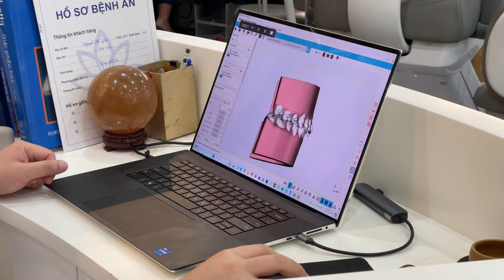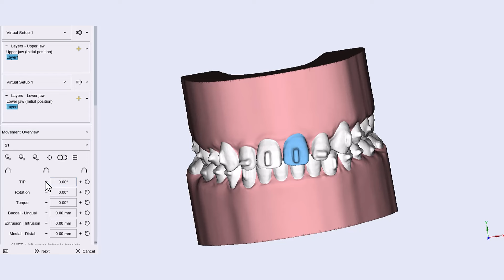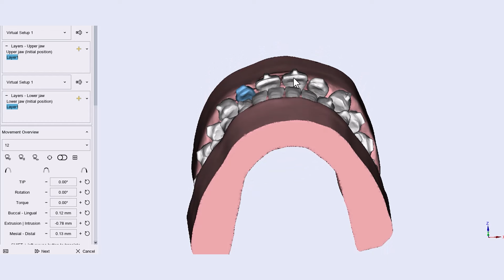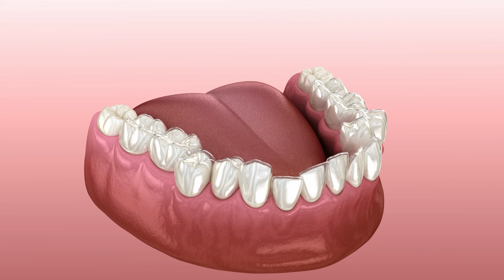Khay Niềng Răng Trong Suốt Vinalign Được Tạo Ra Như Thế Nào | Nam Bui Vinalign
Tư vấn hỗ trợ về nha khoa:
Trong video này cùng bác sĩ Nam Bùi xem khay niềng răng trong suốt Vinalign được tạo ra như thế nào và cách khay dịch chuyển răng ra sao nhé!